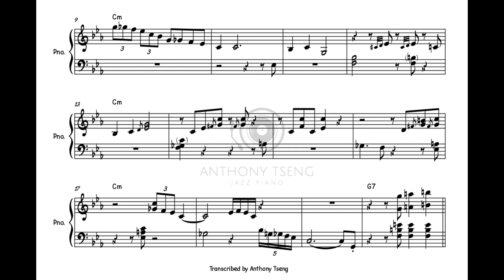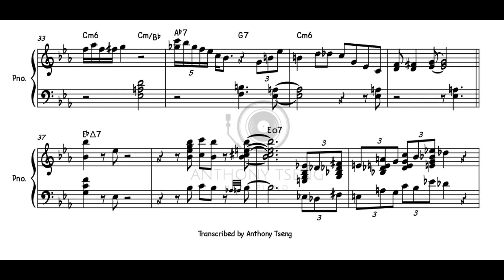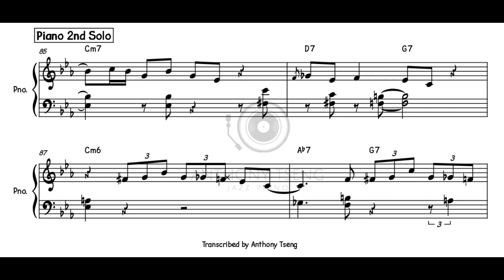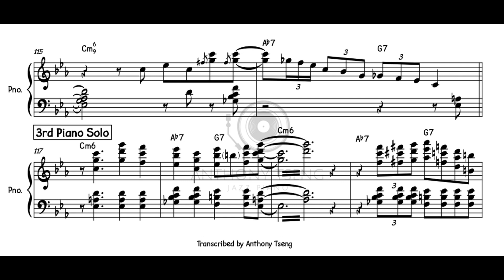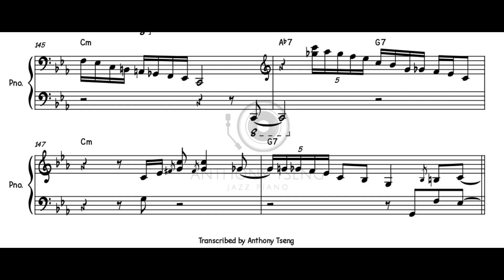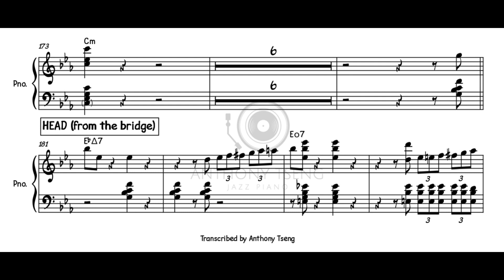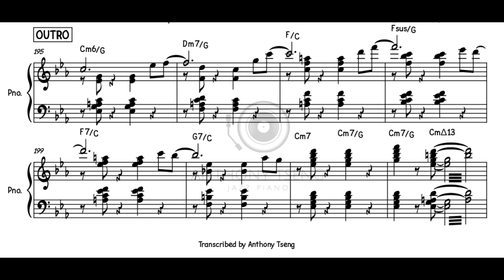Wynton Kelly "Softly, As In A Morning Sunrise" Piano Transcription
Album : Wynton Kelly - Kelly Blue (1959)

Credits : Wynton Kelly(p),Paul Chambers(b),Jimmy Cobb(d)